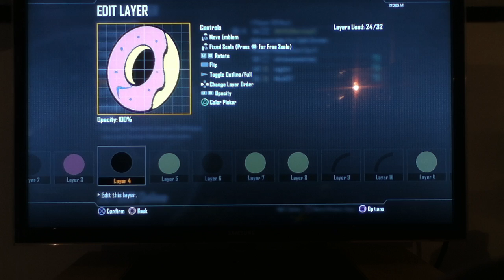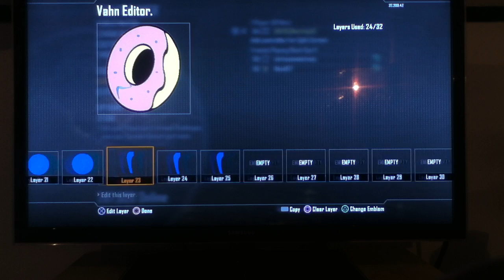Black Ops II Emblem: Odd Future Donut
Odd Future Donut Emblem